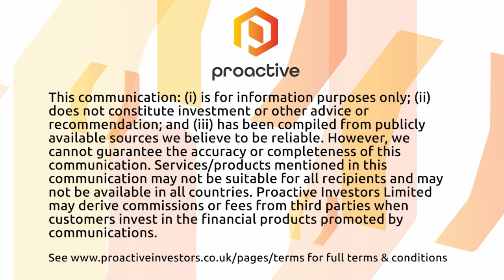Bigtincan with Proactive at ASX Small and Mid Cap Conference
Bigtincan Holdings Limited (ASX:BTH) CFO Cyril Desouza speaks with Proactive at the ASX Small and Mid Cap Conference - September 2023. BTH is a global software company providing an AI-powered sales enablement automation platform. In FY23 the company executed on its transition to cash flow breakeven and EBITDA positive results while also adding more than 150 new logo customers and expanding annual recurring revenue with 500 customers worldwide.